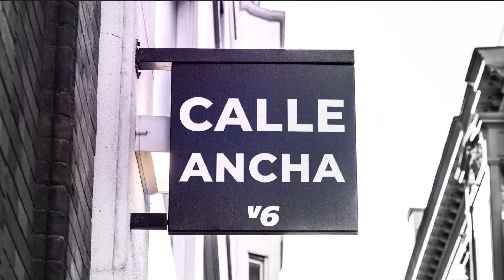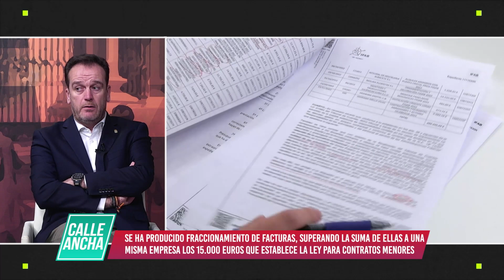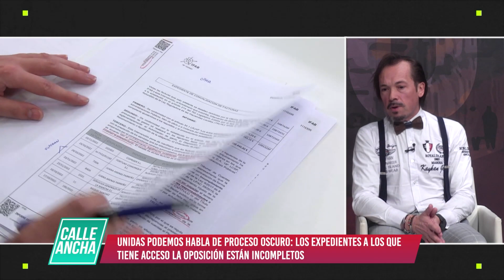Calle Ancha analizó la polémica en torno a los contratos del túnel de luz y la Feria del Queso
Ambas cuestiones han sido denunciadas esta misma semana por Unidas Podemos, que pretende llevarlas a la Fiscalía.